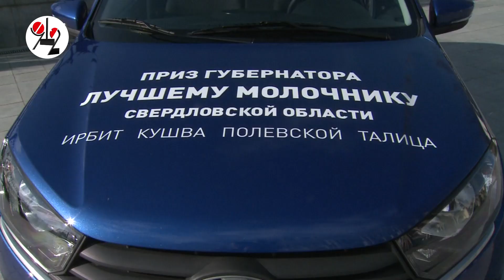Доярка уехала домой на новой "Гранте"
Лучшая доярка Свердловщины уехала со двора властной резиденции на автомобиле от губернатора